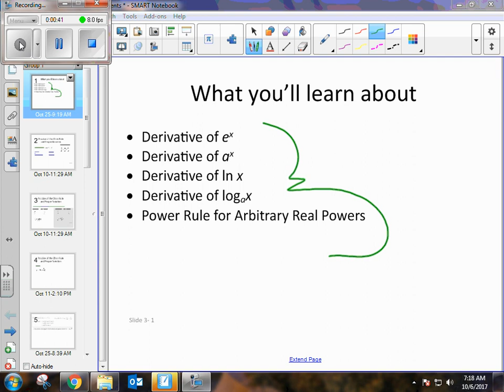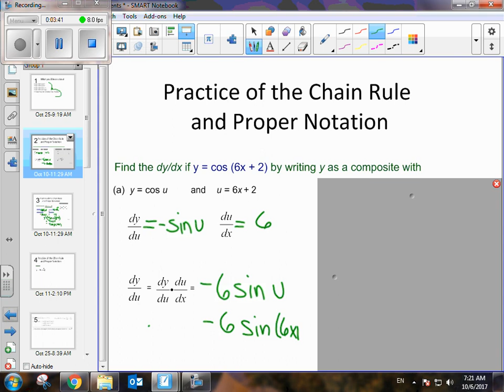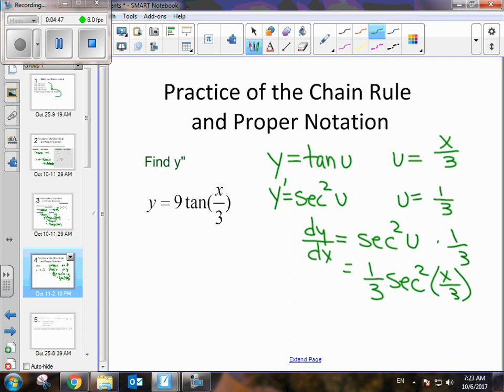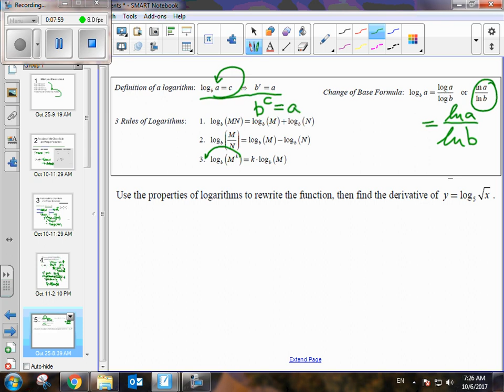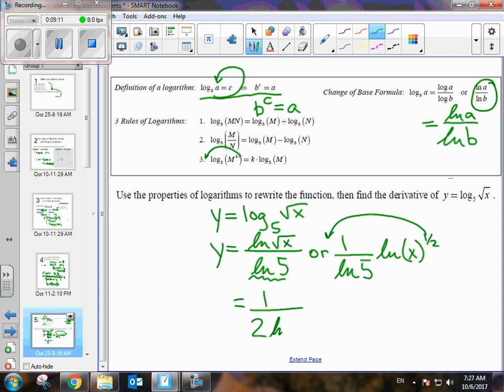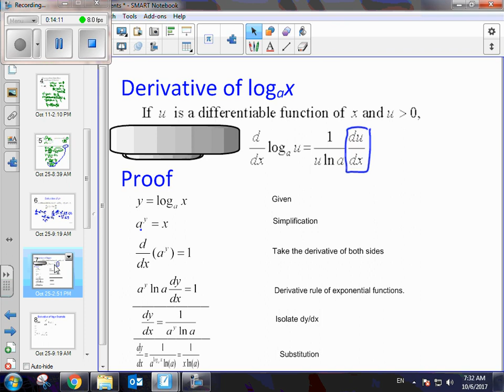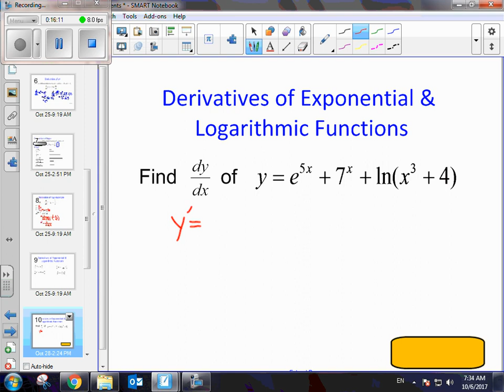Chain rule part 2